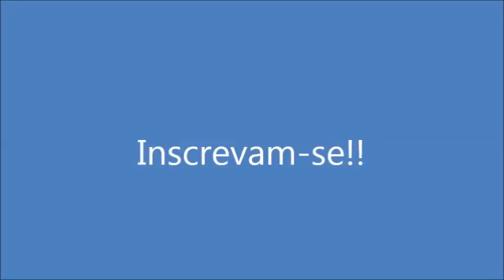Geleia de Brilho! Por Solange Silva!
Como fazer geleia de brilho. 1 x. de água, 1/2 x. de açúcar, 1 C. de amido de milho, 1 cc. de essência de baunilha.